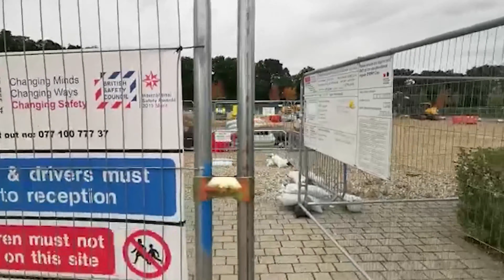Take a Tour Tuesday - Chineham Business Park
Happy Tuesday to all our followers! Today we have an update from Nerijus, Site Manager on our Chineham Business Park project.